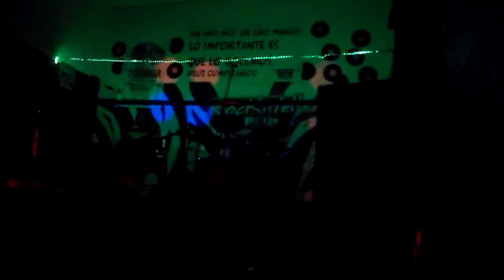SUR (Schmid, Urbano, Rey) Florida Fusion Funk 2012 - 2